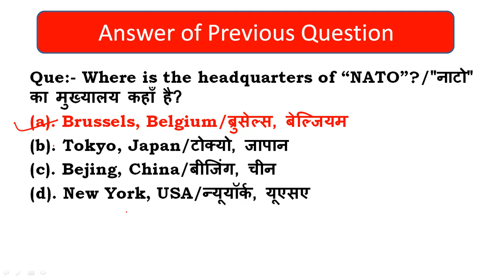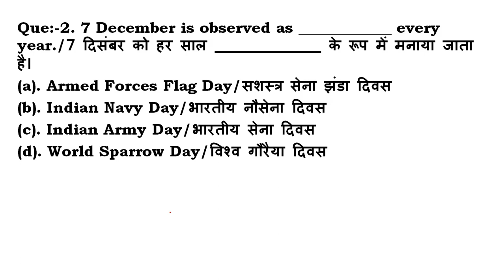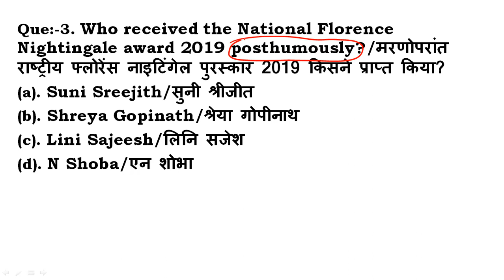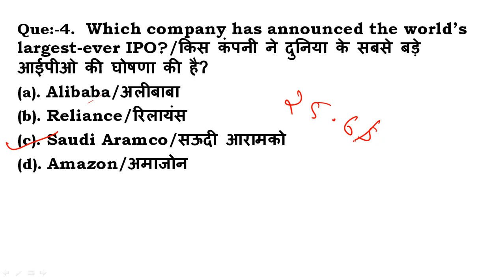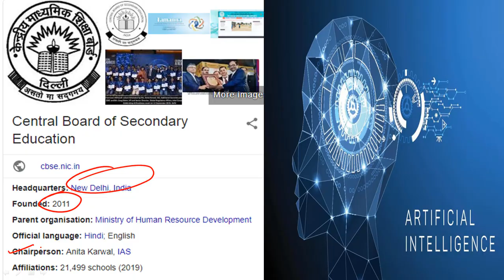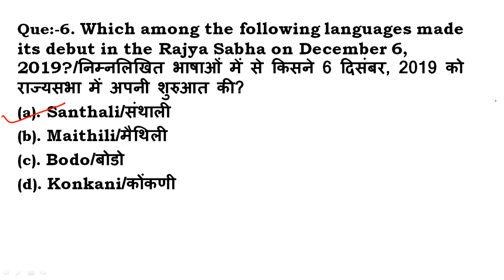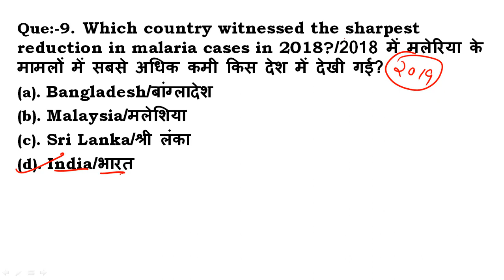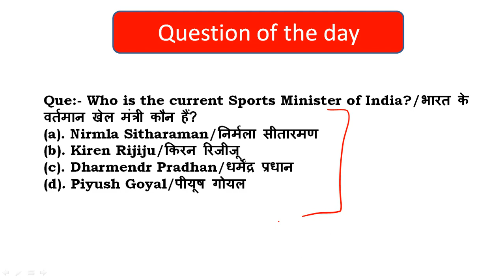Daily Current Affairs 8th Dec 2019 | UPSC, RBI, Railway, SSC, Police, SBI, IBPS | Drishti Live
search me on Facebook & Telegram